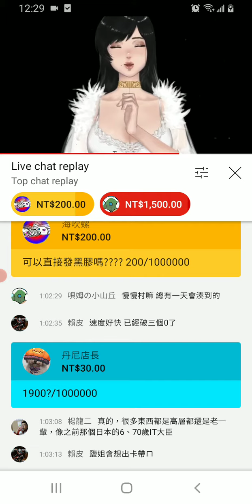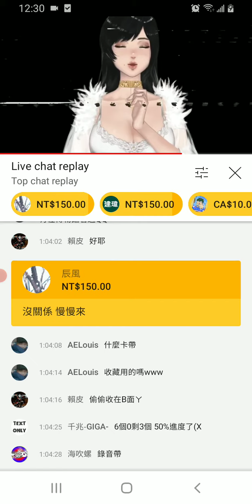October 18, 2021